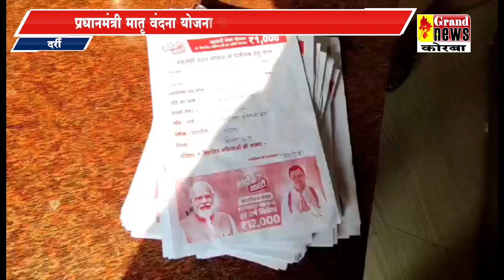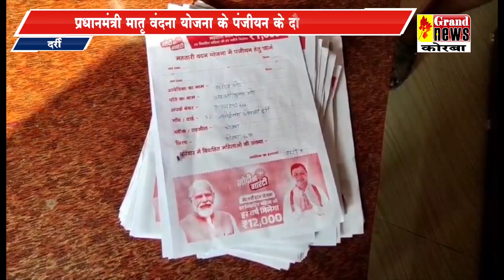प्रधानमंत्री मातृ वंदना योजना के पंजीयन के दौरान कार्रवाई,बड़ी संख्या में फॉर्म जप्त किया प्रशासन ने